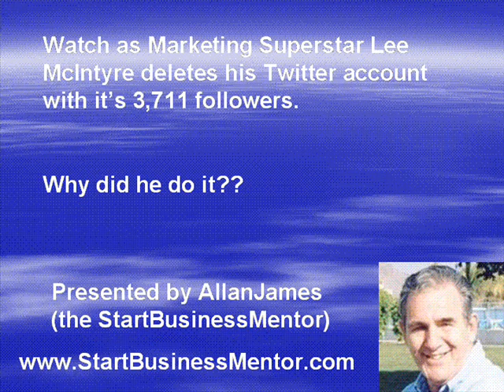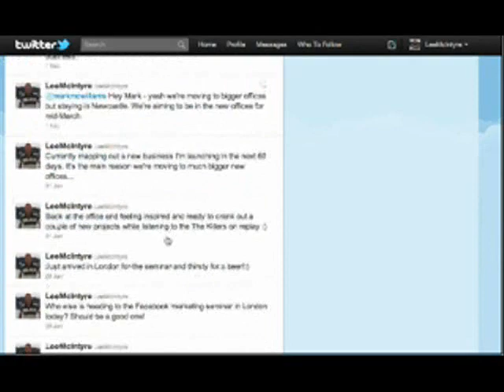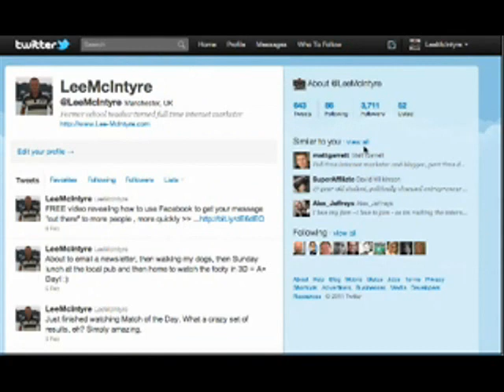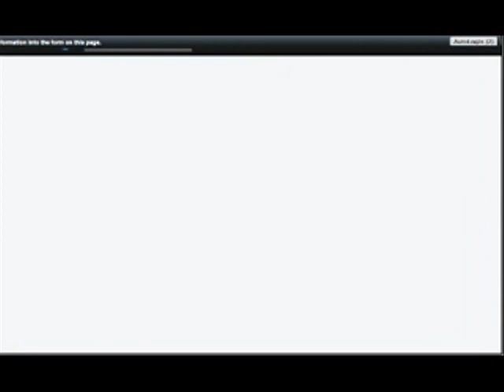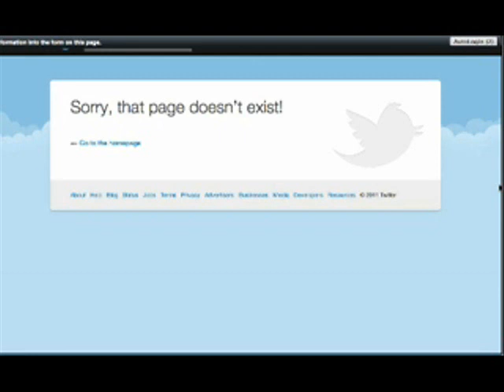Lee McIntyre deletes his twitter account